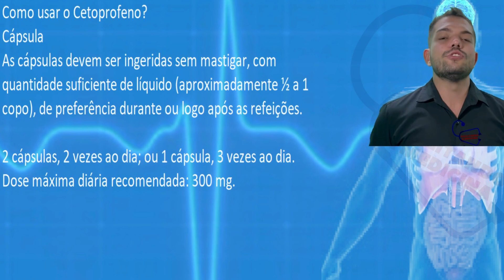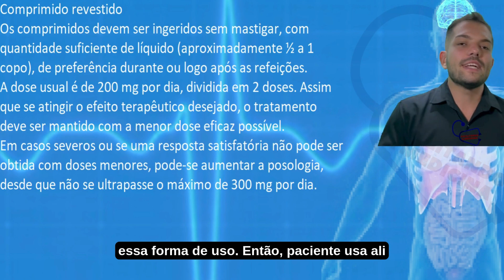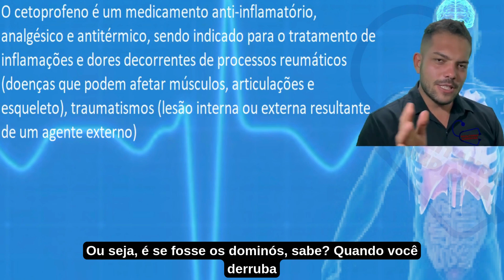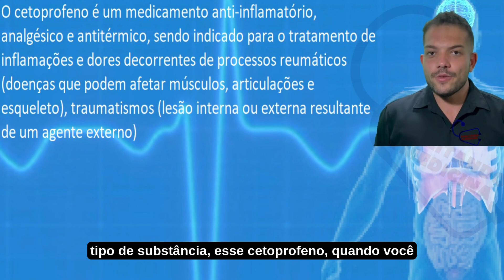CETOPROFENO - PARA QUE SERVE, COMO TOMAR, EFEITOS COLATERAIS, COMO FUNCIONA - ANTI-INFLAMATÓRIO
CETOPROFENO - PARA QUE SERVE, COMO TOMAR, EFEITOS COLATERAIS, COMO FUNCIONA - PROFENID E BIPROFENID - ANTI-INFLAMATÓRIO

ou

00fe80f9-788d-4bbc-a35d-e59d863885a7

Cetoprofeno é um fármaco da classe dos anti-inflamatórios não-esteróides, com efeitos analgésicos, anti-inflamatório e anti-reumático. Atua por inibição da produção de prostaglandinas e agregação plaquetária.
O cetoprofeno é um medicamento anti-inflamatório, analgésico e antitérmico, sendo indicado para o tratamento de inflamações e dores decorrentes de processos reumáticos (doenças que podem afetar músculos, articulações e esqueleto), traumatismos (lesão interna ou externa resultante de um agente externo) e de dores em geral.
O cetoprofeno solução injetável é um medicamento anti-inflamatório, analgésico e antitérmico, sendo indicado para o tratamento de inflamações e dores decorrentes de processos reumáticos (doenças que podem afetar músculos, articulações e esqueleto), traumatismos (lesão interna ou externa resultante de um agente externo) e de dores em geral.
O que é cetoprofeno e para que serve?
Indicações do Cetoprofeno. O medicamento é um anti-inflamatório não esteroidal (AINE) de grande potência, indicado para tratar uma ampla gama de condições que envolvem febre, dor e inflamação.